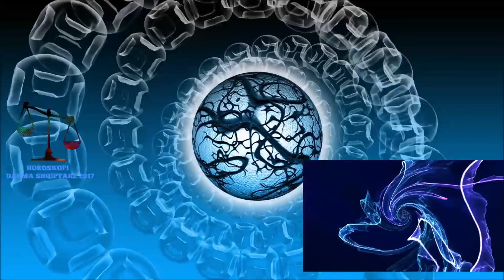Ja si ja kryva at punen Shqipes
Shqipja apo shqiptarja me kerkoj nese une dija ndonje ferma ne fshat, e mora me veturen time ja kryva at punen pra ja gjeta fermen dhe e dergova atje